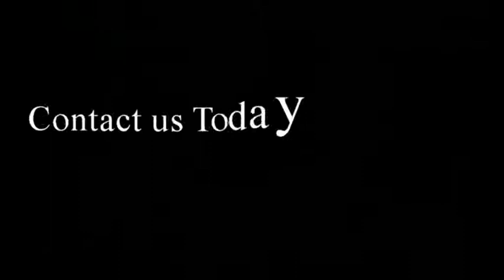The EDEN Wedding Band walk of life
Recorded live at The Tullamore Court Hotel 2013